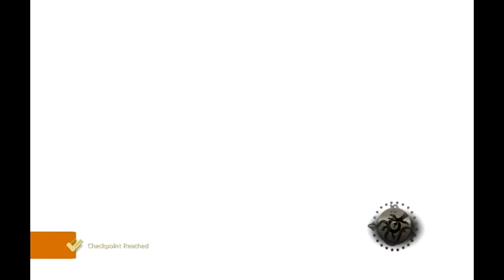Let's Play Alpha Protocol [8 - Conrad Marburg is a scary man]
And the music reflects that when you talk to him.